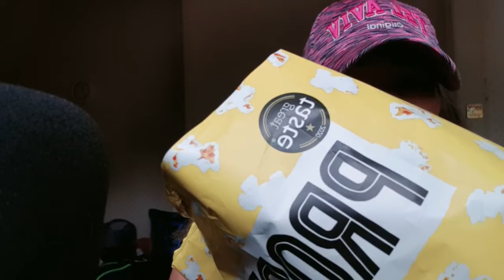Popcorn Mukbang -first time ASMR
soooo yummyyyy ans crunchy